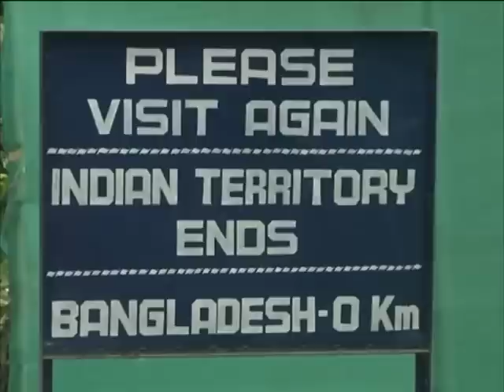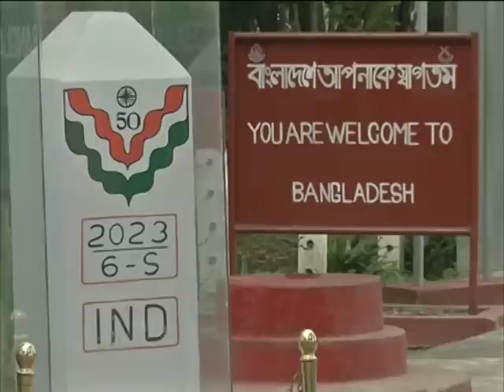Northeastern state welcomes India-Bangladesh bus service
India's northeastern state of Tripura welcomes the new bus service between its capital Agartala and eastern Kolkata city via Dhaka that was flagged off by Prime Minister Narendra Modi and his Bangladeshi counterpart Sheikh Hasina.